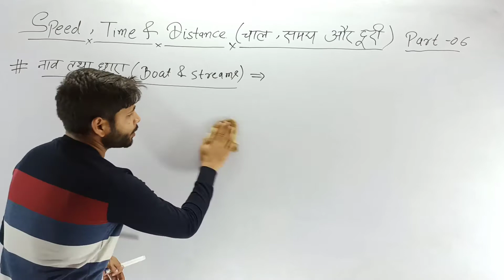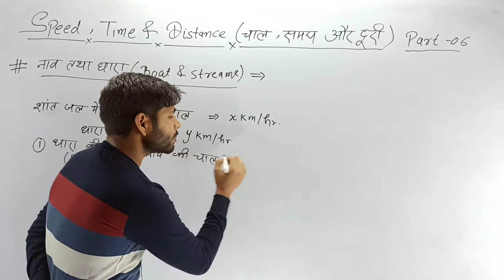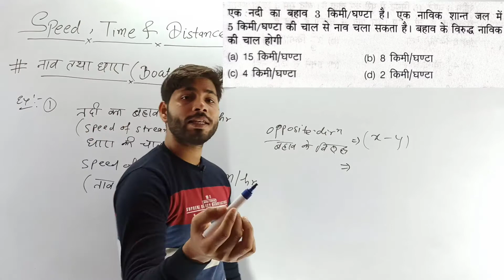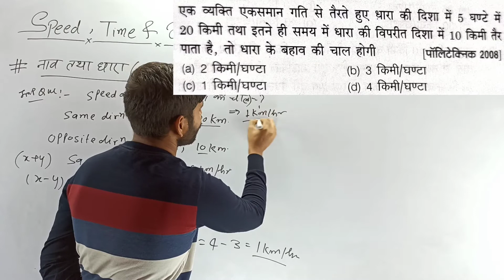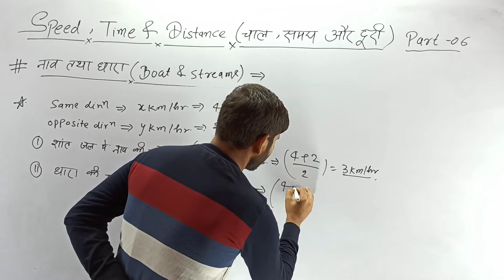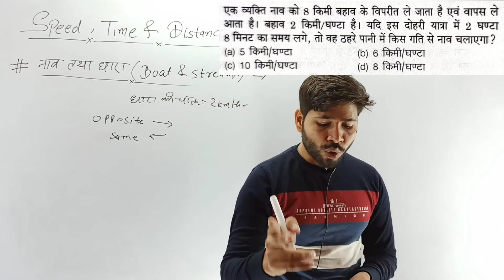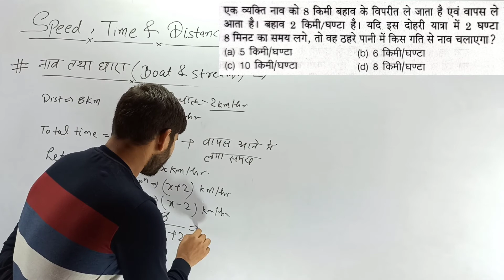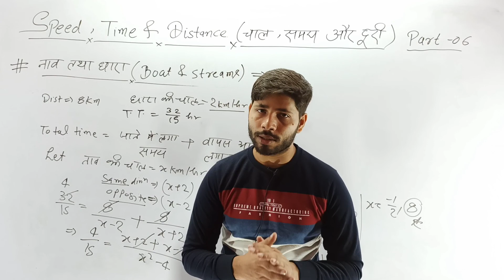Boat & Stream Full Concept with important questions for iert & polytechnic entrance exam 2023.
4-Follow Vinay Mishra Sir on Instagram